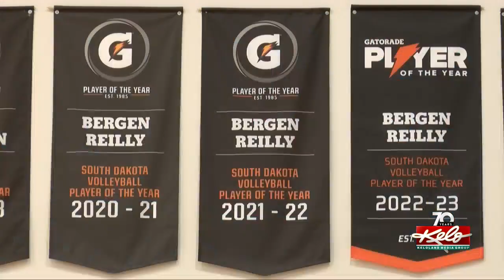Watch party for Bergen Reilly of Nebraska